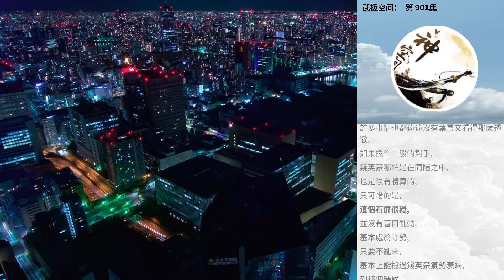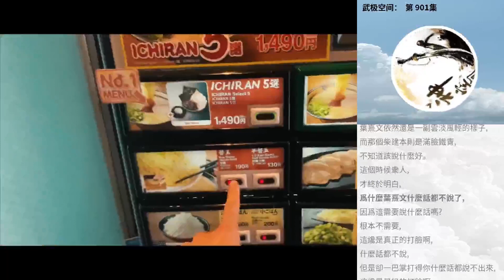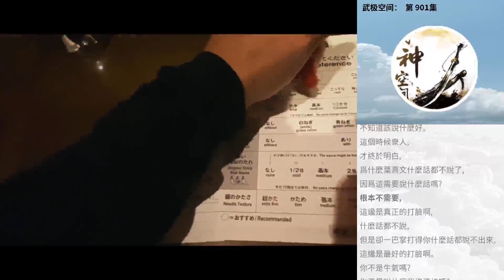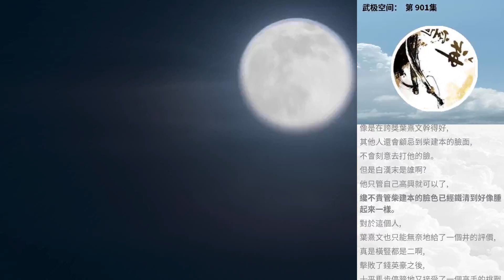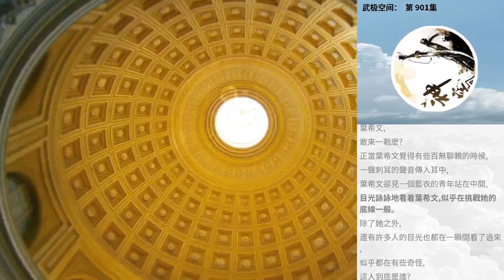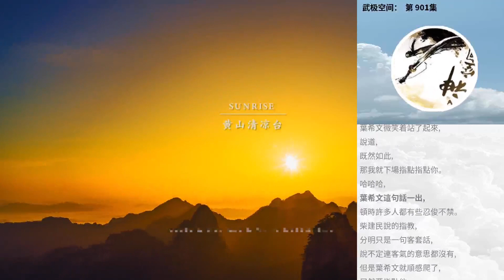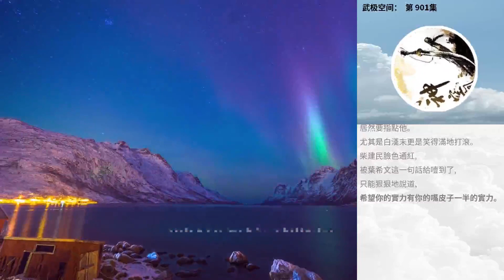武極空間： 第 901集